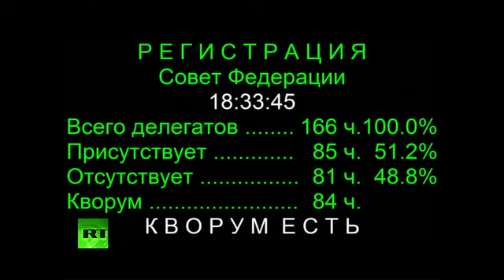Совфед разрешает Путину ввести войска РФ в Украину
Сенаторов вызывали на трибуну, чтобы лица их были хорошо видны, а голосование сделали явным — чтобы проголосовали единогласно? Как это было